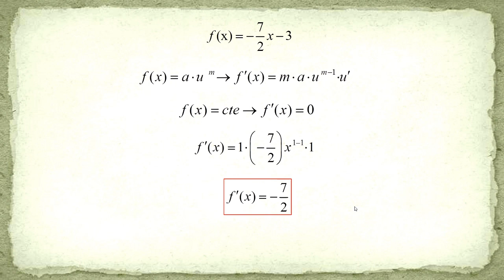Ejercicio de Derivadas 4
A partir de una función dada procedemos a obtener su función derivada.

Realizado por: Saúl Sainz Berbil

Técnico Superior en Sistemas de Telecomunicación e Informáticos.